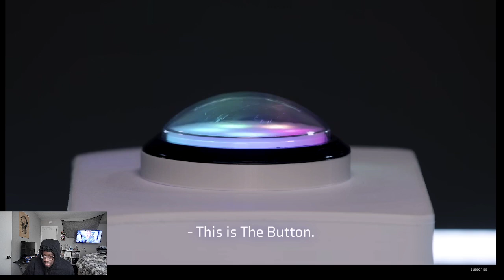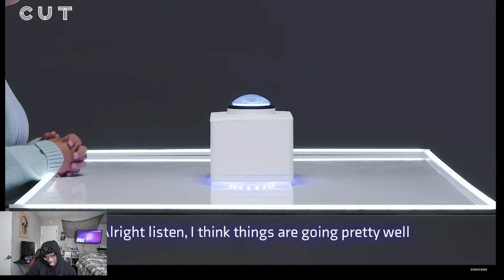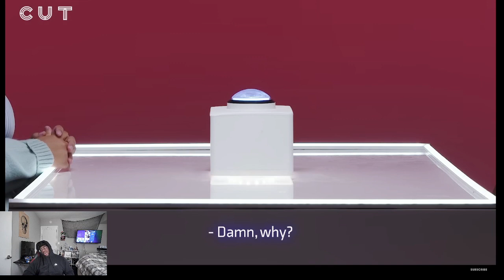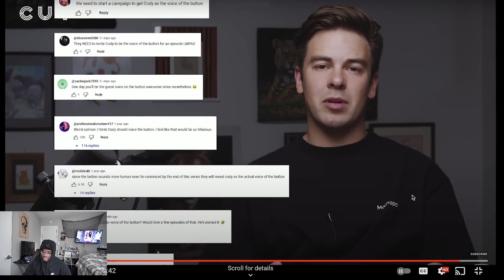I DIDNT SIGN UP FOR THIS CRINGE! | THE BUTTON